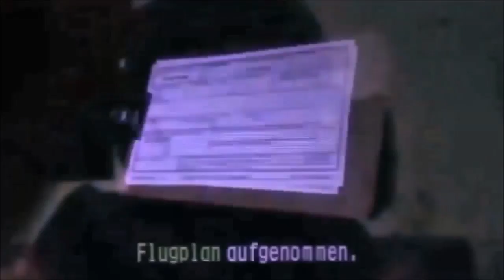RESIDENT EVIL REVELATIONS * Ein noch nicht 100% Best of | Part 1-13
Resident Evil Revelations Ein noch nicht 100 prozentiges Best of Parts 1 bis 13